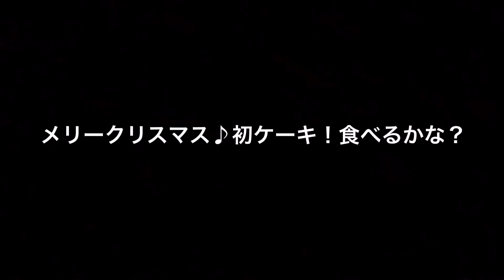No.24 クリスマスケーキをクイーンさんにプレゼントしてみました♪ケーキを食べたことがないクイーンさんはケーキを食べるのか！？